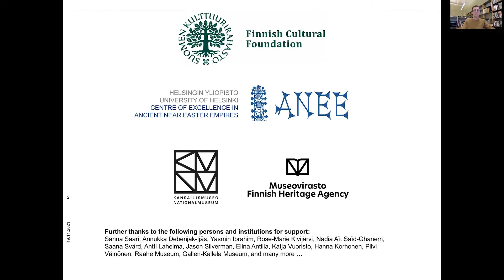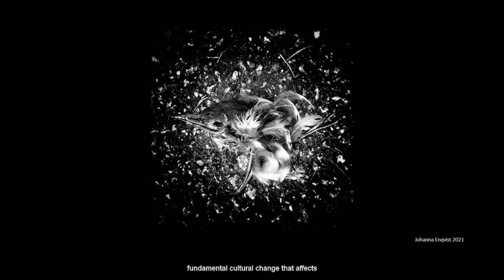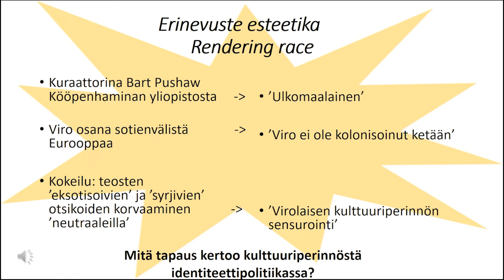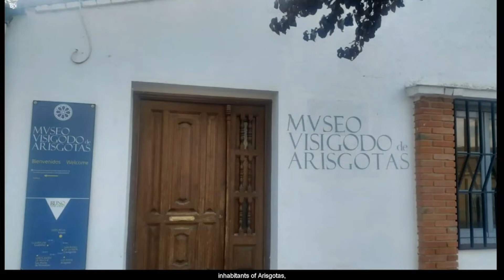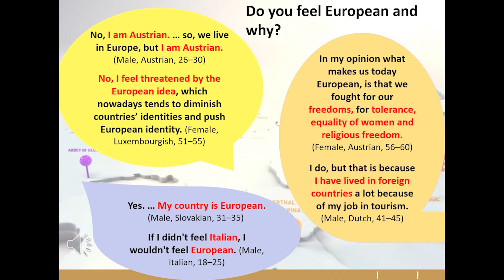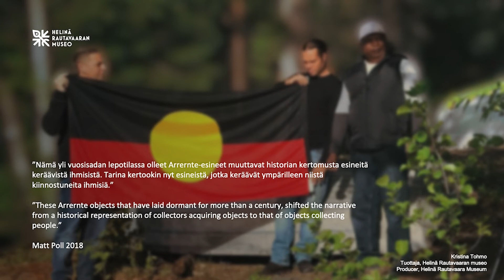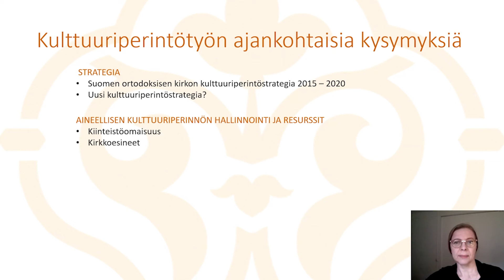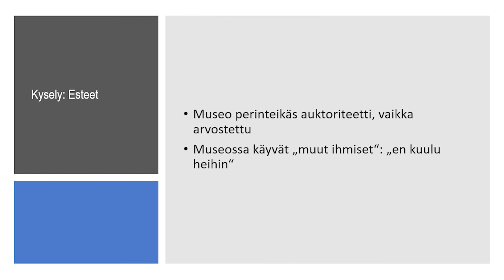Kenen kulttuuriperintö -seminaari 24.–25.11.2021 - videoposterit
Museoviraston, Kulttuuria kaikille -palvelun ja Jyväskylän yliopiston musiikin, taiteen ja kulttuurin tutkimuksen laitoksella toimivan HERIDI-hankkeen yhteistyönä 24.–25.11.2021 järjestämässä seminaarissa pohdittiin ajankohtaisia kulttuuriperinnön merkityskamppailuihin, omistajuuteen, valtaan ja vuoropuheluun liittyviä kysymyksiä.

Kenen kulttuuriperintö -seminaariin valitut videoposterit.

The Meaning and Experiences of Middle Eastern Heritage in Museum Collections in Finland Today
FT, yliopistonlehtori Rick Bonnie ja FT, tutkijatohtori Caroline Wallis, Helsingin yliopisto

Toisten perintö?
FT, tutkimuskoordinaattori Johanna Enqvist, Helsingin yliopisto

Kulttuuriperintö identiteettipolitiikassa. Viron taidemuseon näyttely ”Identiteettimaisemat. Viron taide 1700–1945”
VTT, yliopistonlehtori Sigrid Kaasik-Krogerus, Helsingin yliopisto

Grassroots identity building through heritage in Europe: local museums between stewardship and ownership
FT, apulaisprofessori Josephine Hoegaerts, Helsingin yliopisto, yliopistonlehtori Jenni Rinne, Helsingin yliopisto, FT, professori Suzie Thomas, Antwerpenin yliopisto, Alejandra Alonso Tak, Complutense University of Madrid ja Matilda Carbajo, Complutense University of Madrid

Ideas of Europe and Identity - The European Heritage Label

Objects Collecting People – Australian arrernte-kansan kokoelma Suomen kansallismuseossa
FM, tuottaja Kristina Tohmo, Helinä Rautavaaran museo

Kansakunta kartalla: Erkki Ala-Könnin kansanmusiikin tallennustyö sotien jälkeisessä Suomessa
Kansanmusiikki-instituutin vastaava arkistonhoitaja ja tohtoriopiskelija Outi Valo, Tampereen yliopisto

Katsaus kulttuuriperintötyöhön Suomen ortodoksisessa kirkossa
FT, indententti Katariina Husso, RIISA - Suomen ortodoksinen kirkkomuseo

Ei-kävijyys ja kulttuuriperintö
TaM Heidi Schaaf, Lapin yliopisto